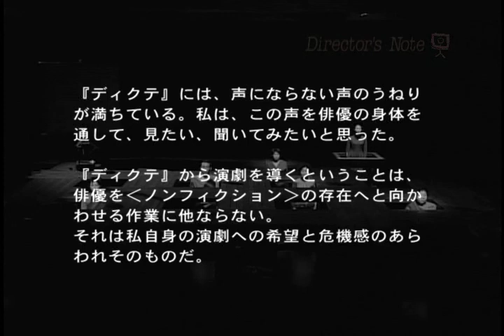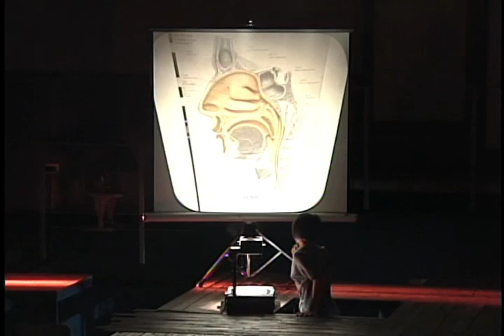from DICTEE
2005年10月京都芸術センターフリースペース　コリアン・アメリカンのアーティスト、テレサ・ハッキョン・チャによる『ディクテ』（翻訳：池内靖子）を舞台化した作品。
演出・構成：三浦基　台詞：松田正隆
original: Theresa Hak Kyung Cha  direction: Motoi Miura